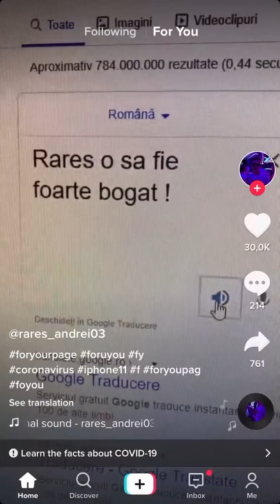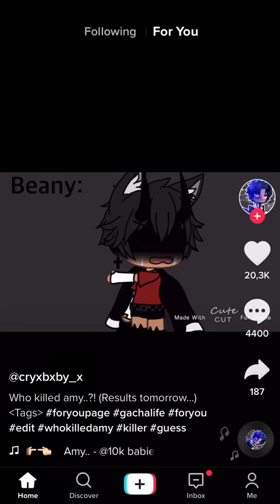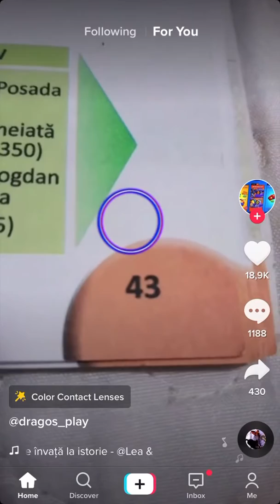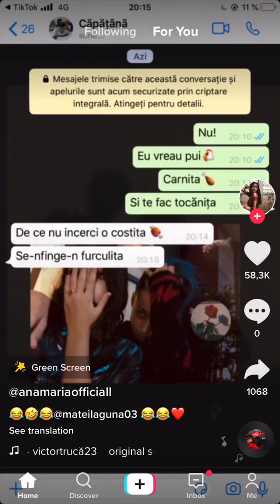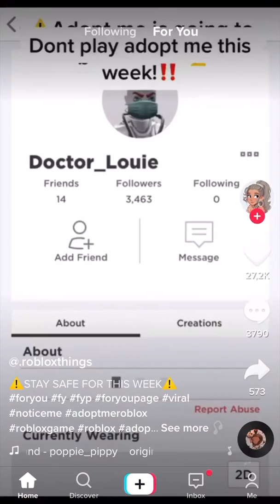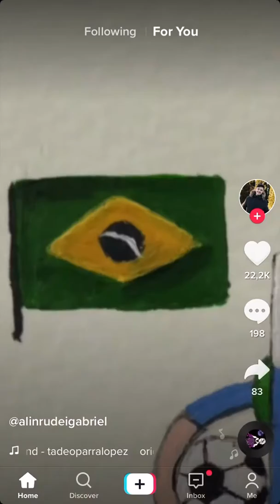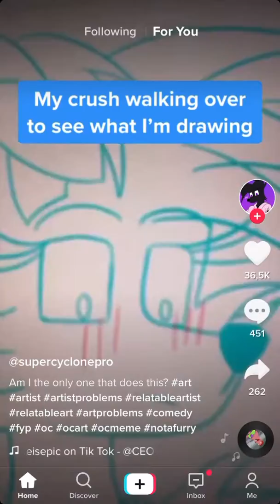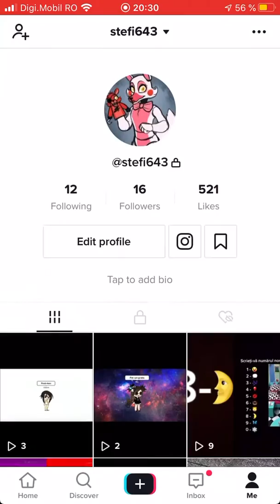Reactionez la Tik Tok-URI de pe pagina de pornire.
Nu uitați să vă abonați și să dați un like.